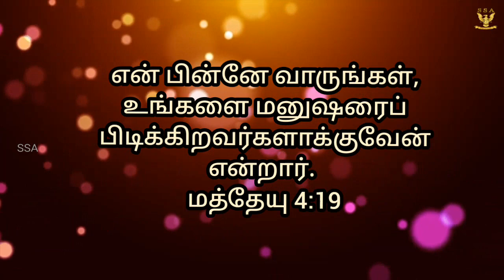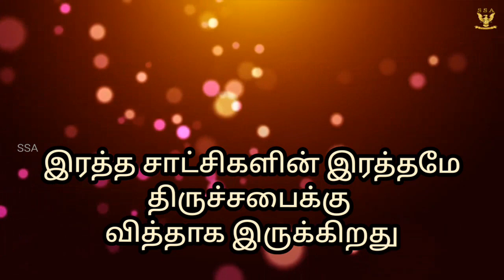மிஷினெரி பயணங்கள்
DARLING JAMES